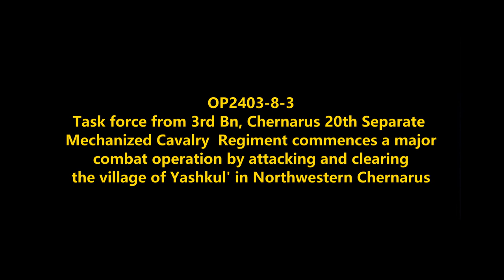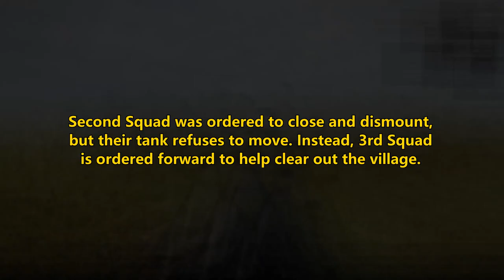Initial Attack on Yashkul': Chernarus Defense Forces Offensive Combat Operations in NW Chernarus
OP2403-8-3
Elements of 3rd Bn, Chernarus 20th Separate Mechanized Cavalry Regiment launches its first assault in a major offensive operation, entering the village of Yashkul' in Northwestern Chernarus.

Mods used (Not a comprehensive list):

RHS GREF
CUP
TPW Mods
Project Opfor
Drongo's Command Enhancement
ASR AI3
Lambs Suppression
Russian Female Voice
Zephik Females
TGM Females
Bloodlust

Terrain: Northwest Chernarus

Why Chernarus?